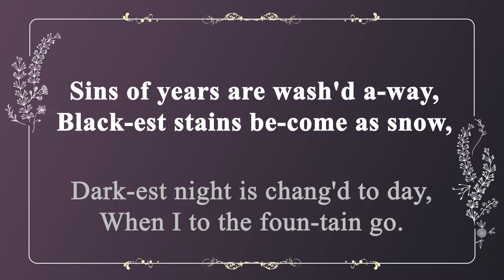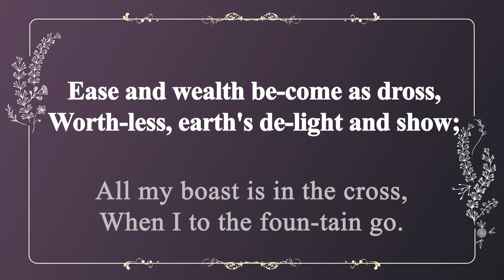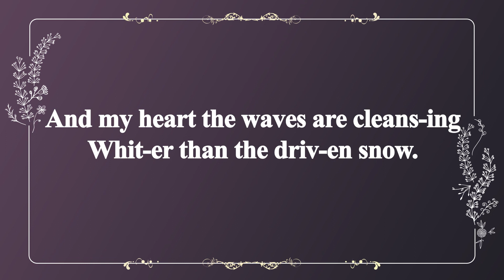[찬송가 반주] 423장 먹보다도 더 검은 (영어) | Sins of Years are Wash'd Away | 통합찬송가 213장 | 일렉톤 연주 | 나리나리tv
나리나리TV연주팀이 ‘일렉톤’으로 연주한 고퀄리티 찬송가 반주입니다.

🎵 찬송가 정보
- 먹보다도 더 검은 (Sins of Years are Wash'd Away)
- 가사 자막 : 영어
- 음악 디렉터 : Idle.K
- 연주자 : Inssam